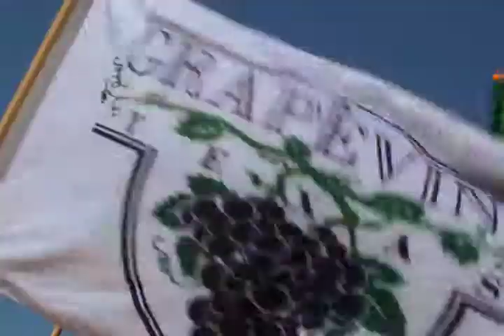Grapevine's Blessing of the Vines and New Vintage Wine & Gallery Trail 2013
Check out all the fun April 13th, 2013 - from wine tastings at numerous wineries, art galleries and painting classes, and is kicked off with the Blessing if the Vines ceremony at Delaney Vineyards. A day of fun you won't want to miss.